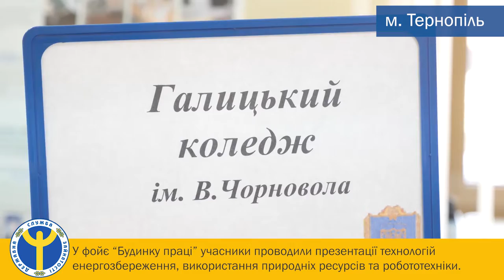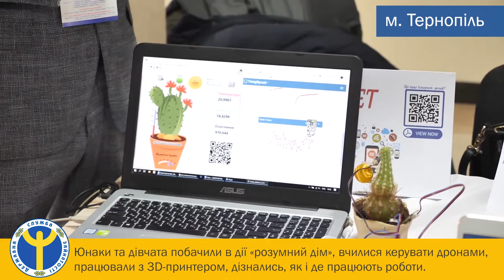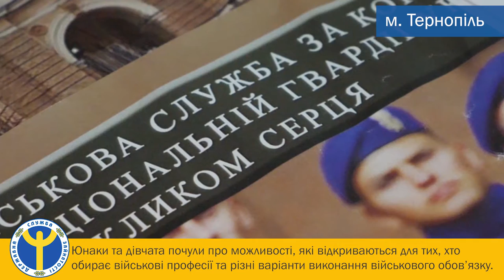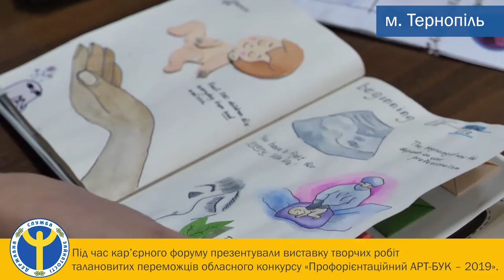Як у Тернополі в Будинку праці ходили роботи, літали дрони